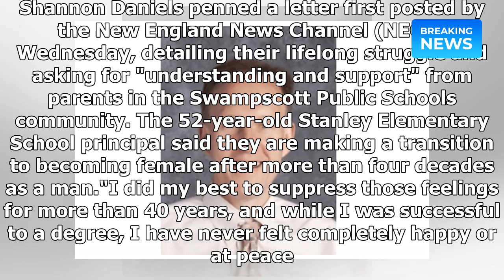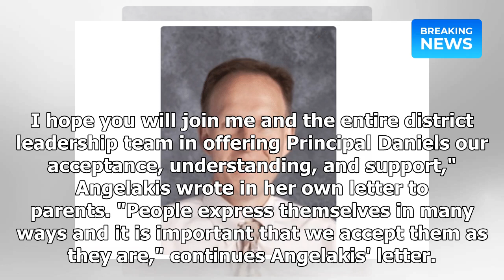Massachusetts School Principal Announces Transgender Transition From Male To Female | Breaking News